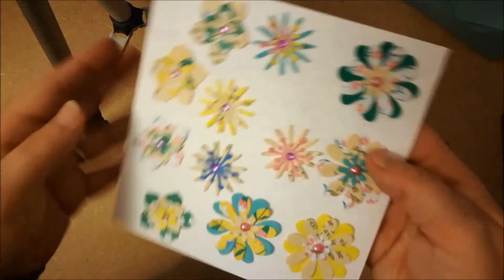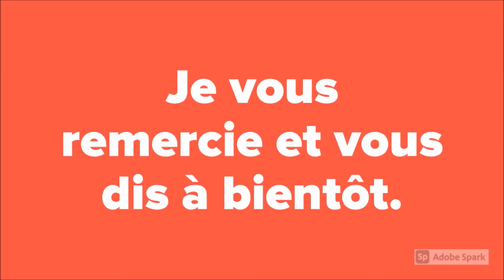6 calendriers de l'avent 2020 : cases 4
Dans cette vidéo, je vous montre l'ouverture de la quatrième case des calendriers de l'Avent 2020.

Bon visionnage, bonne réalisation et amusez vous.

Un petit pouce bleu si vous en voulez d'autres.

Nous avons atteint les 750 abonnés. Je suis heureuse de partager cette belle aventure avec vous.

Mon lien de parrainage Aliexpress pour gagner 20€ de bons d'achat